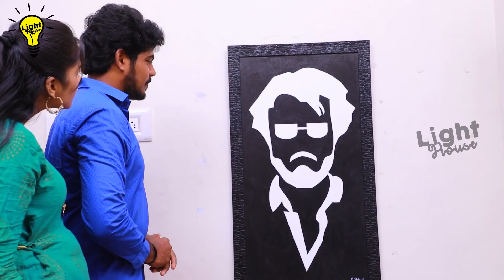Elder Wife vs Young Husband | Web Series | Ep-12 | Light House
Hello மக்களே, This video about Elder Wife vs Young Husband Epiosde-12.  Do watch and Enjoy!!

Hello
MANDA BATHRAM is our new channel its fullly prank show

CAST
Anand Pandi
Suveta
preveen k.s

DIRECTION
Sagayaraj

CAMERA
UDYA

EDITOR

CEO
HARIKRISHNA